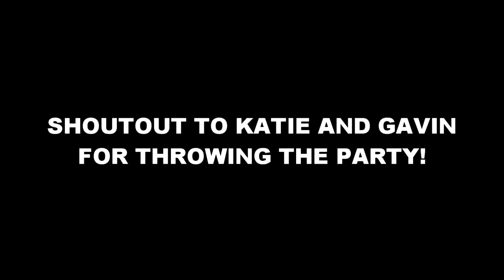Mouse Trap Shits & Gigs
We happened to find a couple of mouse traps at a party and I improvised and made a video scaring people with it.